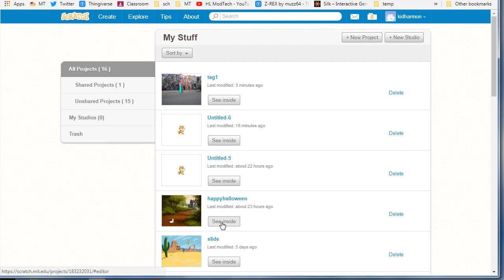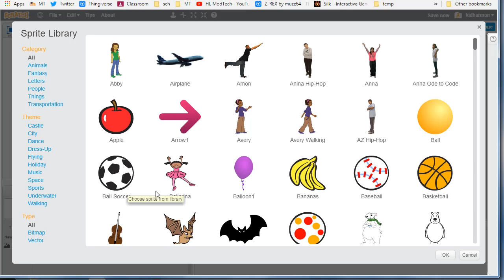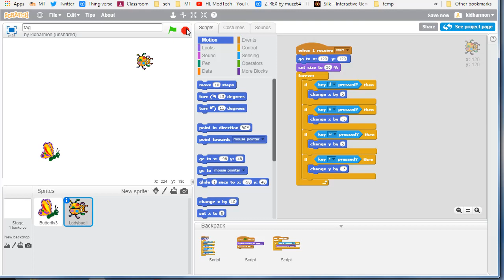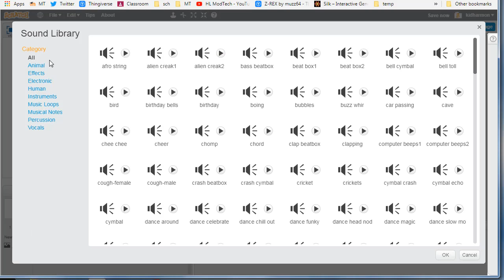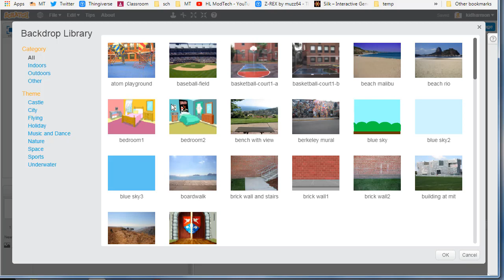You're It! Create Tag - a 2 player game in Scratch in 5 minutes!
TubeBuddy Memorial Day Sale!
Code: MemorialDayBuddy

The Scratch backpack is amazing as it allows you to re-use the code you have created earlier. This basic 2 player game shows you how and allows you a ton of freedom as you expand it to crazy cool levels.